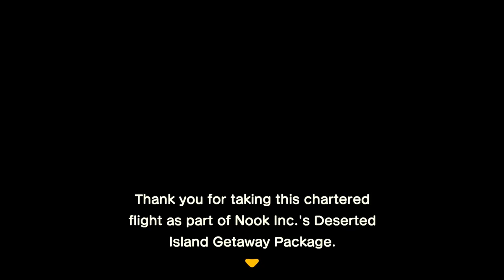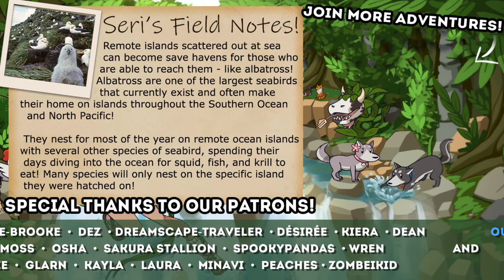Catching Our Flight to NEW HORIZONS!! 🌺 Animal Crossing: New Horizons • #1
🌿💚 Stay curious!! 💚🌿